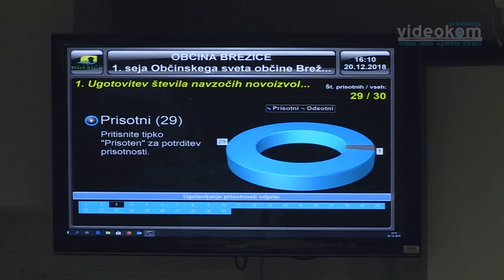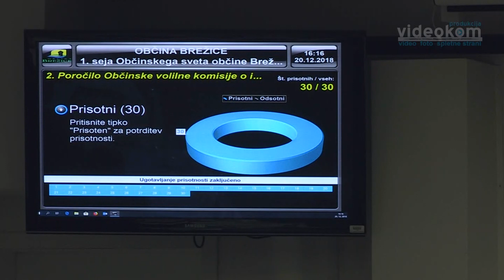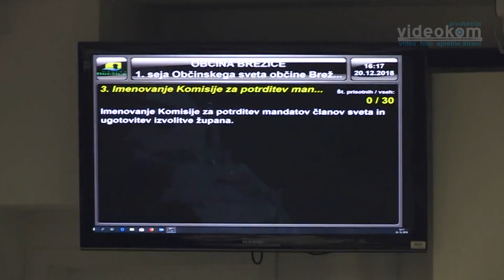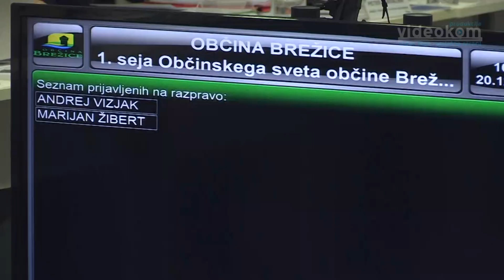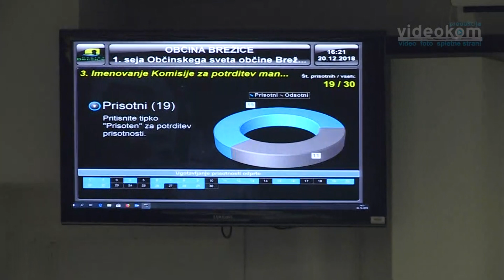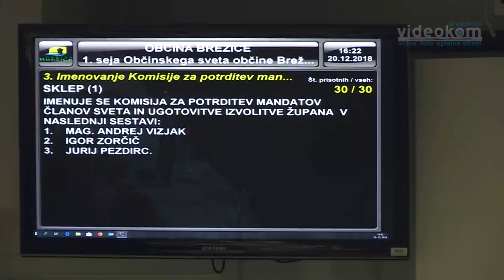1. seja OS Brežice 2018-2022 uvodni del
20. decembra 2018